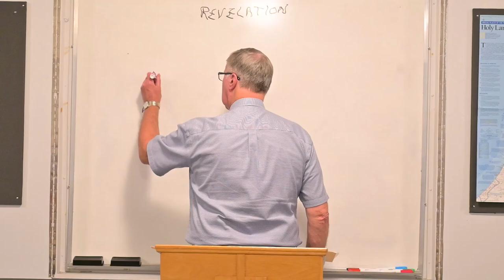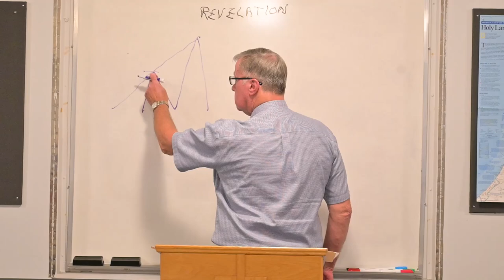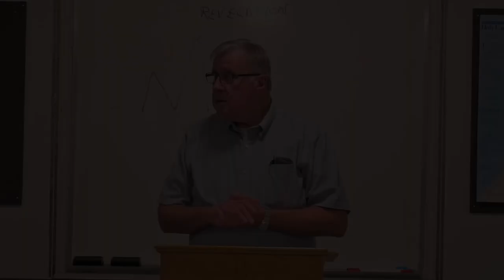Revelations Class | Episode 1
Revelations class at FBC with Bill Griese.